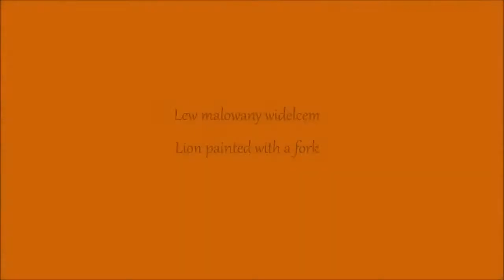Lew widelcem/ lion painted with fork craft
Lew malowany widelcem
Fork painted lion